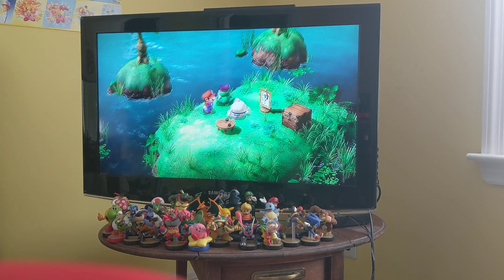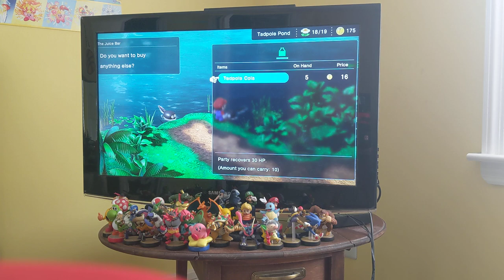Let's play Super Mario RPG Tadpole Pond Walkthrough 🎮👊🌊🏰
Thanks guys for watching me meet the tadpoles and Froggy Sage aka Mallows Grandfather.